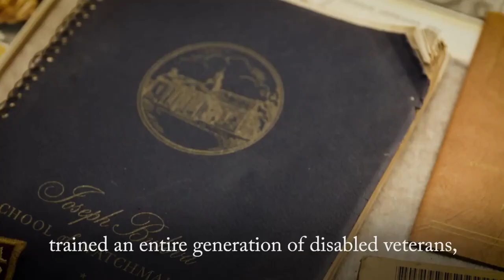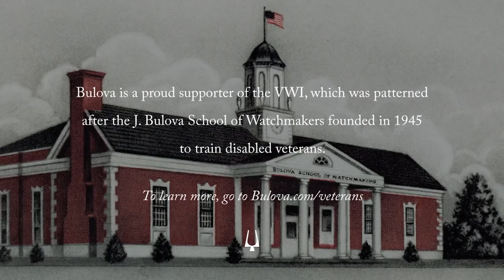Bulova - The Veterans Watchmaking Initiative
Bulova is proud to support the Veteran Watchmaking Initiative, a school in Delaware training disabled veterants, to professionally repair and restore timepieces and restore their own dignity and purpose